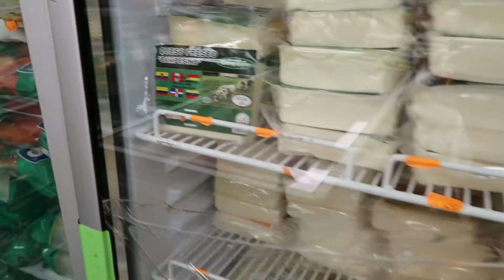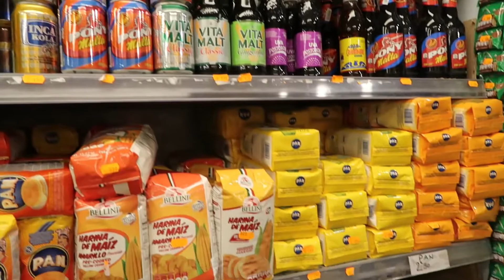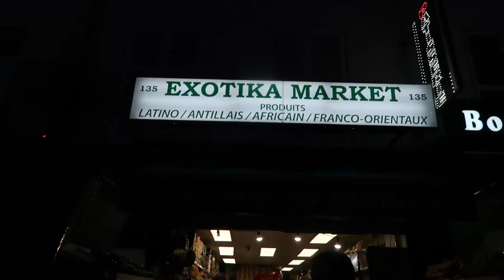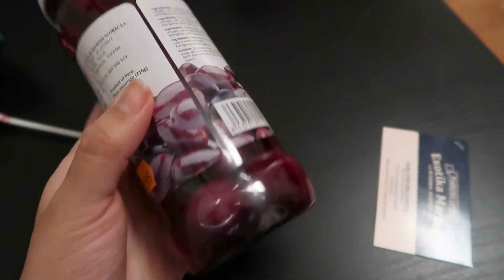ASI COMPRO MIS PRODUCTOS PERUANOS EN PARIS - Peruana 🇵🇪 en Francia 🇨🇵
✨Yo Soy LORENA✨
🚴‍♀️Aventuras en bicicleta
✈️Viajes
🎥Vlogs
🍲Recetas
Hola amigos 🤗 Bienvenidos al canal 🌷

En este nuevo video les muestro como hago mis compras en Paris de productos latinos.